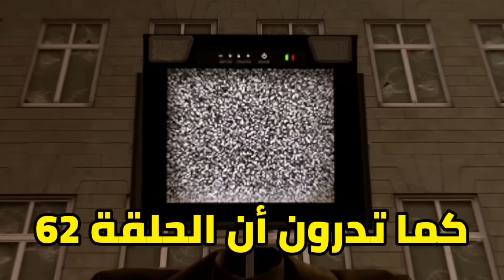متى رح تنزل الحلقة 62 و ماذا سيحدث فيها (تسريبات الحلقة 62 اشكبيدي⁉️) skibiditoilet 62 release date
ماذا سيحدث في الحلقة 62 من سلسلة مراحيض اشكبيدي (تسريبات الحلقة 62 من سلسلة رأس المرحاض) skibidi toilet 62 leak

ماذا سيحدث في الحلقة 62 من سلسلة مراحيض اشكبيدي، تسريبات الحلقة 62 من سلسلة مراحيض اشكبيدي، هل سيعود عملاق السينما في الحلقة 62 من سلسلة مراحيض، هل سيتقاتل عملاق الكاميرا وعملاق رأس السماعة ضد مرحاض المختبر ⁉️. عودة رجل الكاميرا النينجا في الحلقة 62 في سلسلة مراحيض اشكبيدي. Skibidi toilet all episodes secrets and Easter eggs 1_62

شكراً على المشاهدة ❤️ ❤️ ❤️ احبكم جميعاً 💚 🌸